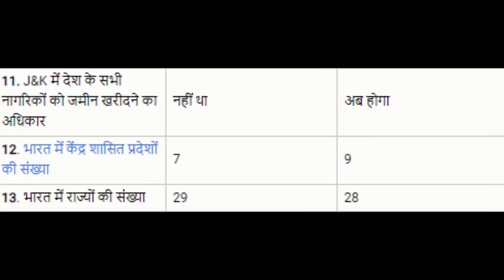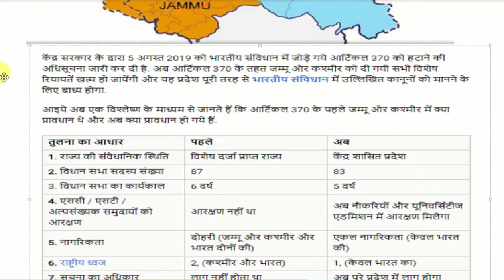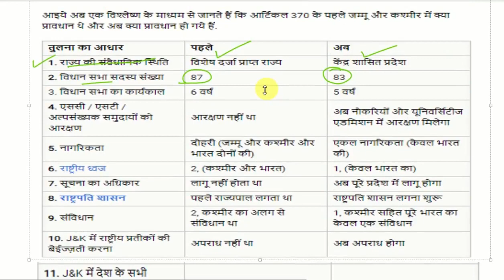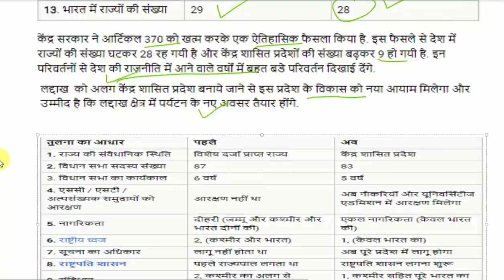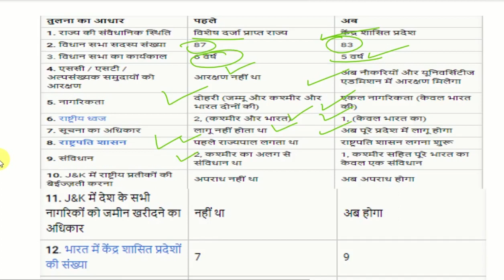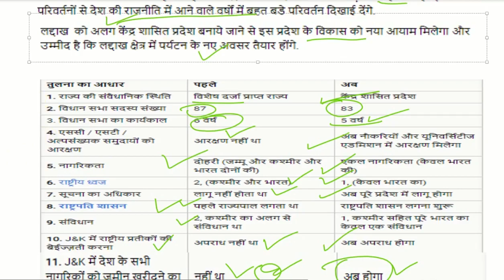J&K से Article 370 हुआ खत्म, सरकार के फैसले का तुलनात्मक अध्ययन fOR UPCOMING EXAM